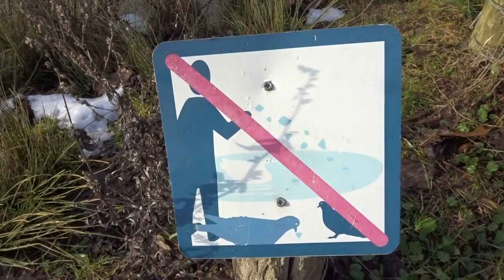Bois de Vincennes Lac Daumesnil Paris 31 janvier 2019 no.6